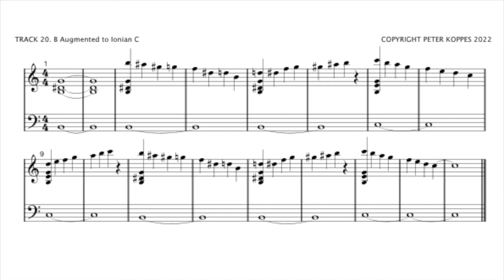B Augmented to Ionian C